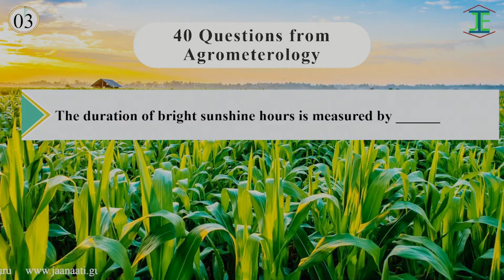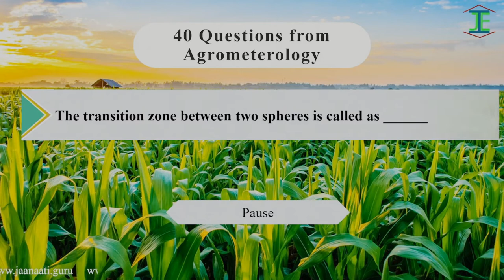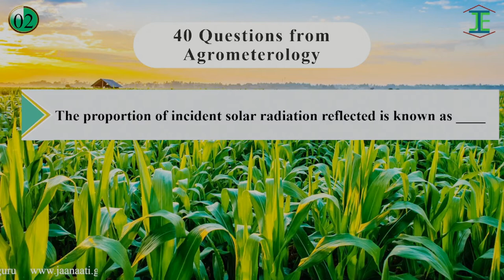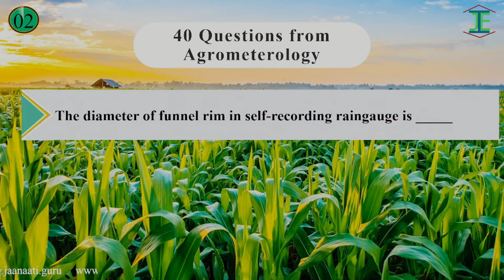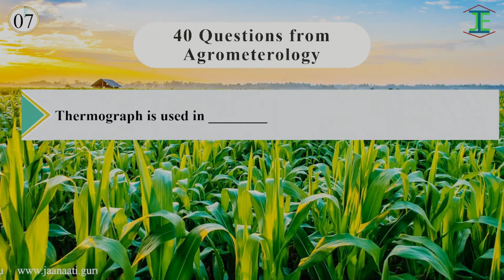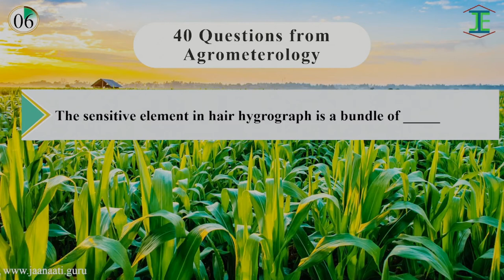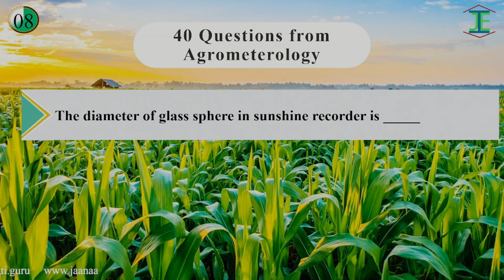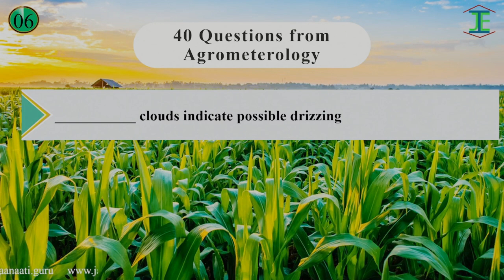Bits from Agrometerology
In this video the Objectives from Agrometerology are available in the format of MCQ's we hope that this video is useful to you to recollect the objectives and concepts from meterology..